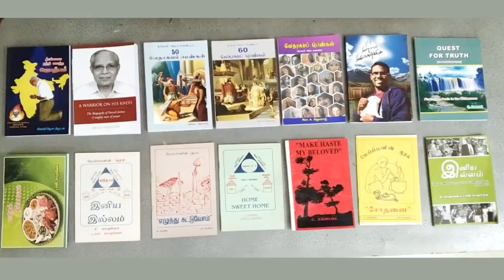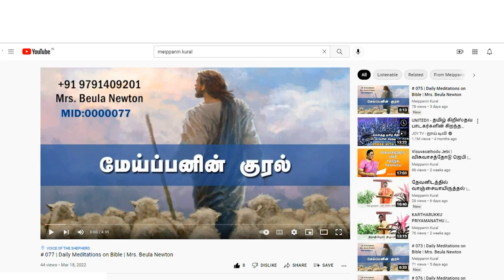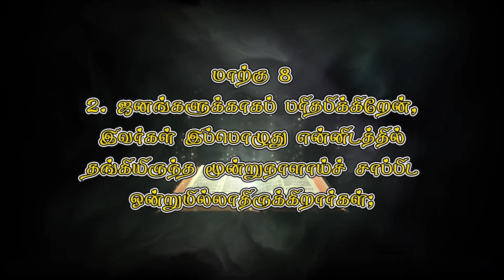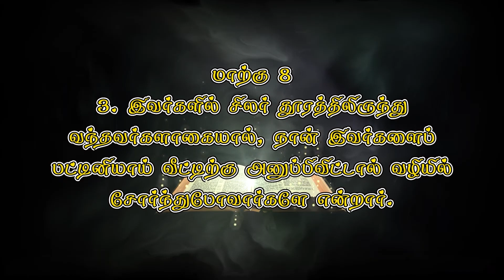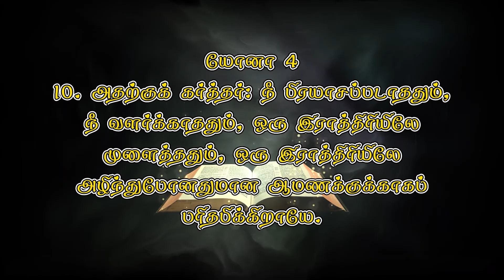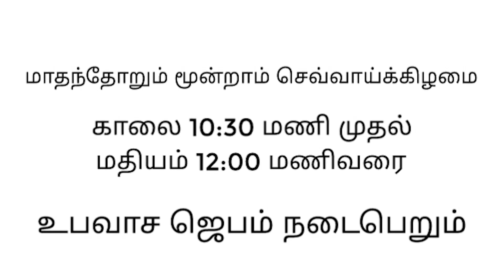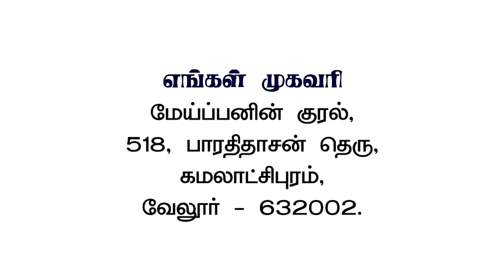GOD`S WORD By SIS.BEULA NEWTON ||Mahanain Holistic Ministry